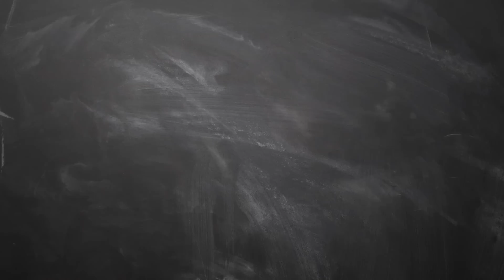Know when to Shutdown the World! Dr V S Jithendra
Knowing when to listen to the world and when to stop listening to opninion and following your convication is the single most important skill in today's world.